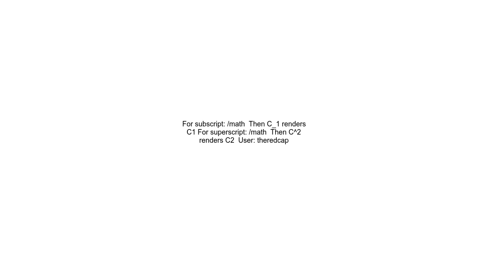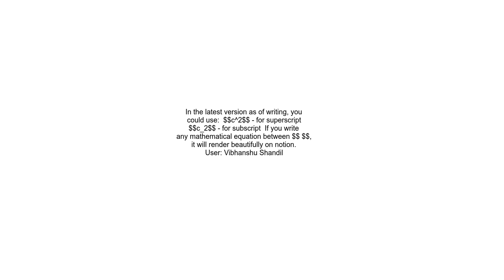how to add subscriptor superscript in notion block？